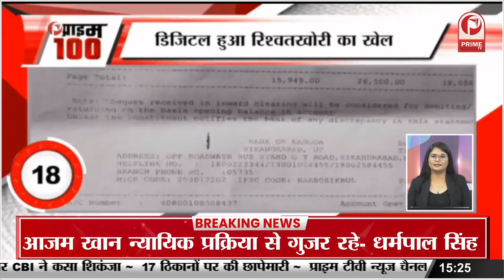Sara Ali Khan & Kartik Aryan on their relationship : Everything is not Promotional || Prime Tv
एक्टर कार्तिक आर्यन ने सारा अली खान संग अफेयर की खबरों पर तोड़ी चुप्पी, कहा- 'हम भी इंसान हैं, सब कुछ प्रमोशनल नहीं है.